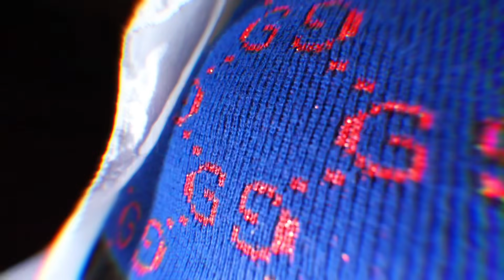Greazy Stacks Loyalty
Official Music Video Greazy Stacks  - Loyalty

https:Twitter.com/greazystacks

Director: Giorgio Verwey
Production: GS Extraentertainment
Production Company GS Extraentertainment
Edit+ Grading: Emile Mandos GS Extraentertainment

Big thanks to the team : Cymonimp Kleine Jongen Troy Devon Vur Ink Caribbeangrill Amsterdam District 4 #1107